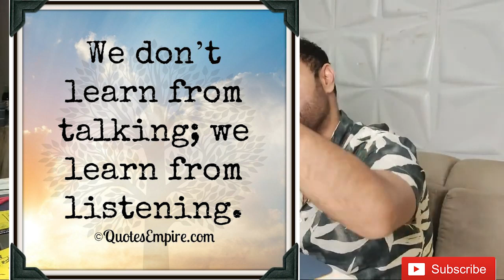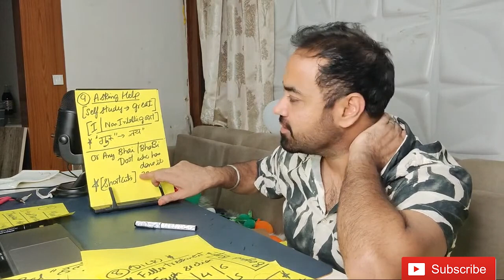CAT Exam Motivation |What is the Difference between an Average and Topper Student?| Must Watch Video